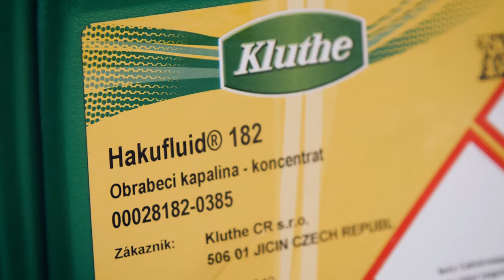HAKUFLUID von Kluthe: Schmiert wie Öl - kühlt wie Wasser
Video über die Vorteile in der Anwendung von HAKUFLUID, dem wasserlöslichen Kühlschmierstoff.